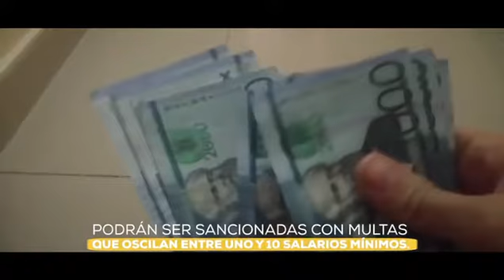Mantener el distanciamiento físico es responsabilidad de todos. ¡Protégete!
Mantener el distanciamiento físico y la protección personal es responsabilidad de todos y todas.‬

‪Para reducir el riesgo de contagio del COVID-19, la resolución 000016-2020 del MISPAS dispone el uso obligatorio de mascarillas en lugares públicos y privados de uso colectivo.‬